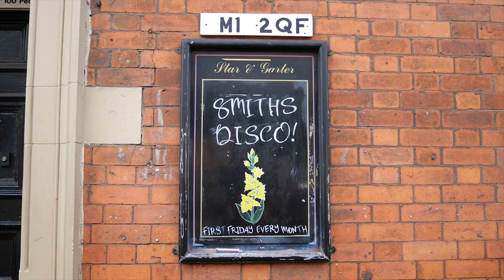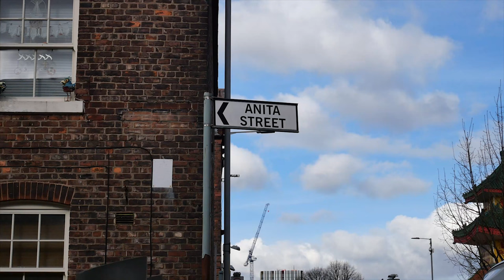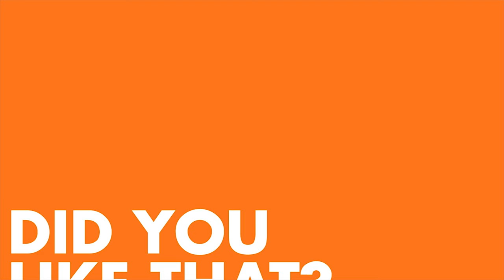Bimble: Morrissey's Manchester 3rd Edition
The third of a few Bimbles following the haunts of Steven Patrick Morrissey and The Smiths with some extra history added.